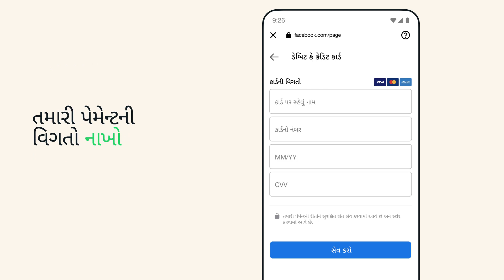WhatsApp Business ઍપમાં જાહેરાત પેમેન્ટની સુવિધાને કેવી રીતે સેટ અપ કરવી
જાહેરાત બનાવતી વખતે તમારા જાહેરાત એકાઉન્ટમાં પેમેન્ટની રીતને કેવી રીતે લિંક કરવી તે જાણો. આ પગલાંવાર વીડિયો, તમને કોઈ જાહેરાત બનાવતી વખતે તમારા પસંદગીના લોકેશન, ચલણ અને બજેટને પસંદ કરવા માટે તમે જેમાંથી પસંદગી કરી શકો એવા અલગ-અલગ વિકલ્પોમાં માર્ગદર્શન આપશે.

તમારી જાહેરાત માટે તમે પસંદ કર્યું હોય તે બજેટ અને સમયગાળાના આધારે પસંદ કરાયેલી પેમેન્ટની રીત પરથી શુલ્ક વસૂલવામાં આવશે.